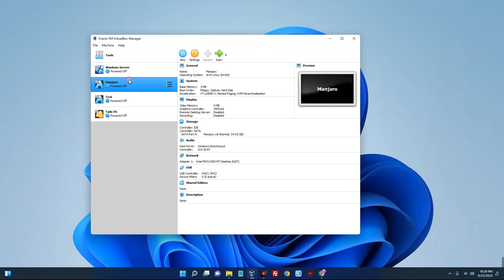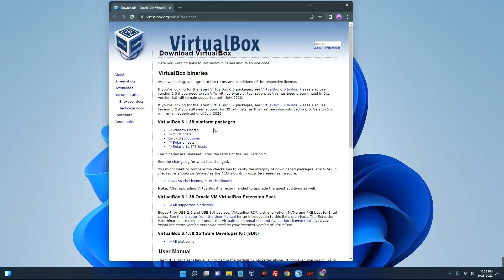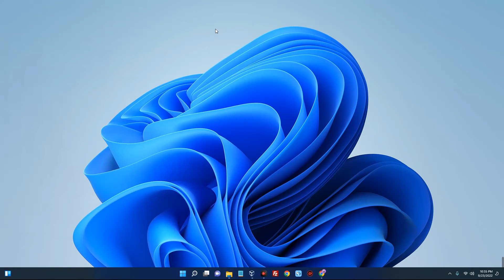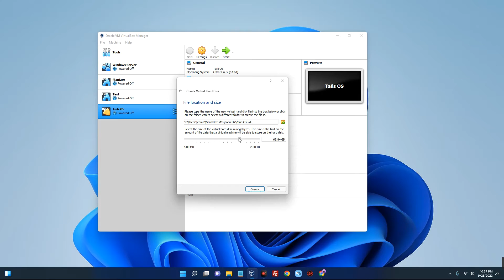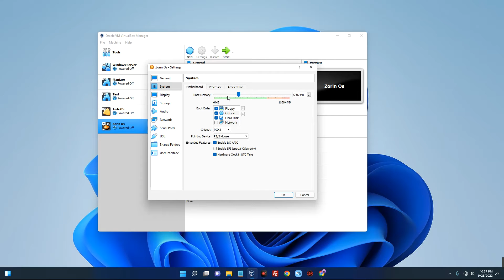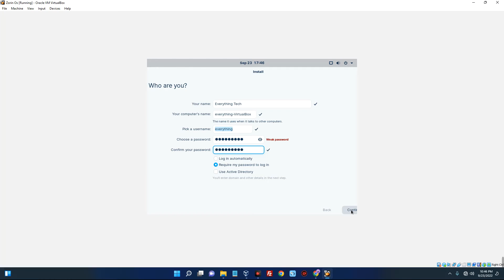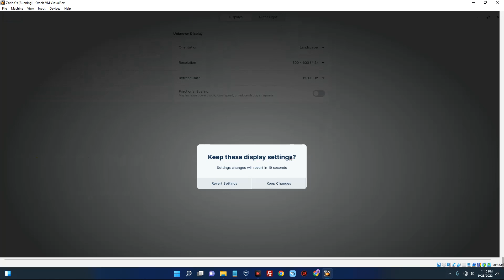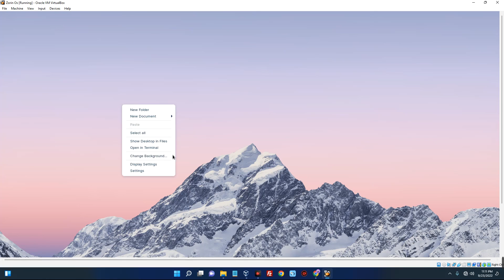How to Install Zorin OS 16.1 Core in VirtualBox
In this video you will learn How to Install Zorin OS 16.1 Core in VirtualBox on ALL Windows Computer.

TIMESTAMP
00:00 - Intro
00:26 - Download & Install VirtualBox
01:15 - Download Zorin OS ISO
02:26 - Configure New Virtual Machine
04:08 - Import Zorin OS ISO File
04:33 - Start Installation
04:51 - Setup Guide
06:32 - Change Display Resolution